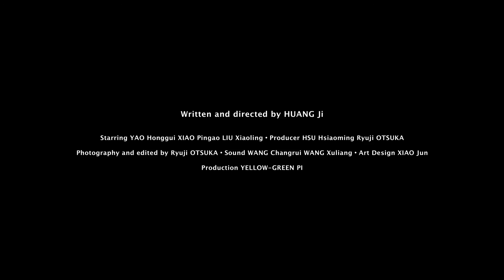EGG AND STONE Trailer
A film by Huang Ji / An Icarus Films Release
Part of the dGenerate Collection at Icarus Films

Huang Ji's brave personal film is one of the most auspicious debuts in recent Chinese cinema. Set in her home village in rural Hunan province, EGG AND STONE is a powerful autobiographical portrait of a 14-year-old girl's attempts to come to terms with her emerging sexual maturity. Since her parents moved to the city to work, she has been forced to live with her uncle and aunt for seven years. Alone with her own inchoate fears and desires, she grapples with a terrifying world of sexual awakening and danger. Huang Ji's visual sophistication, narrative fluency, and technical polish belie her youth. Cinematographer Ryuji Otsuka (also the film's producer and editor) contributes beautifully crafted cinematic images, fearfully intimate, softly pulsing with light, saturated with complex emotional power.